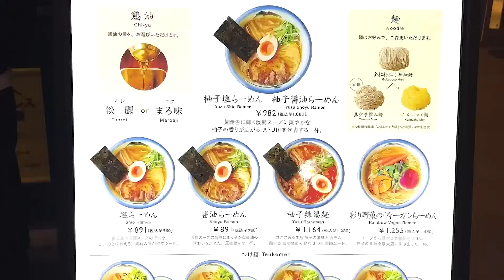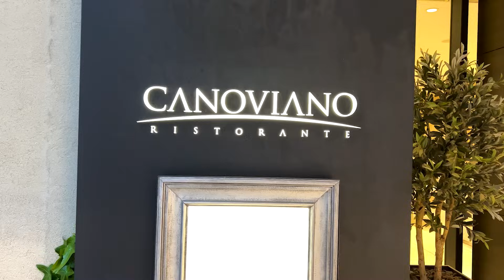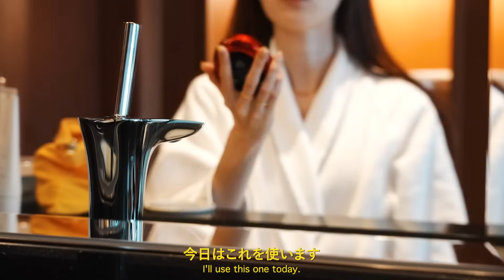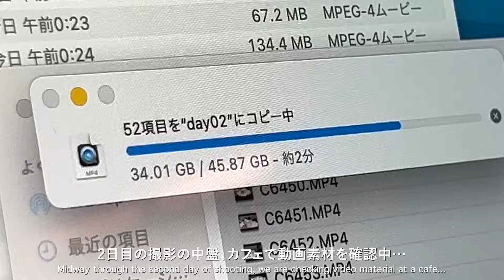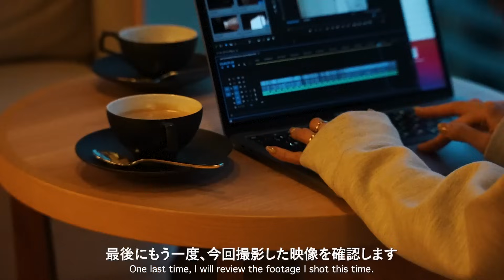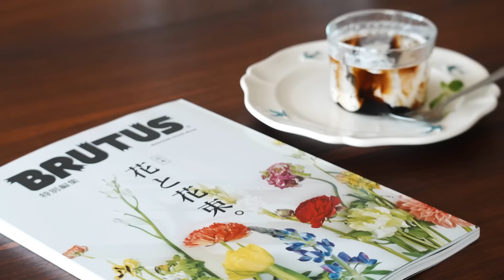新居に新しいソファと植物が届きました！ 東京に住んで2ヶ月、インテリアについて考える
🧴ハトムギ化粧水

🧴セルニュープラス　モイスチュアミルク

💧LANEIGE ウォーターバンクモイスチャークリーム

💄TIRTIR クッションファンデーション

🪴SOLSO PARK
〒107-0062 東京都港区南青山１丁目１２−１３

ご購入はこちらから↓